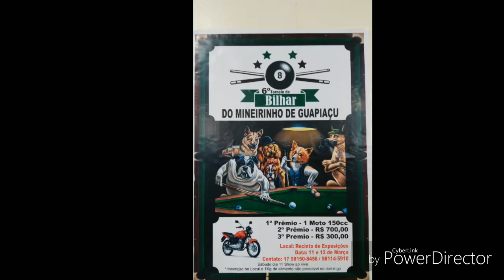Baianinho de MAUÁ, Alex de Imperatriz e Gustavo de Curitiba, TACADAS GENIAIS.!!